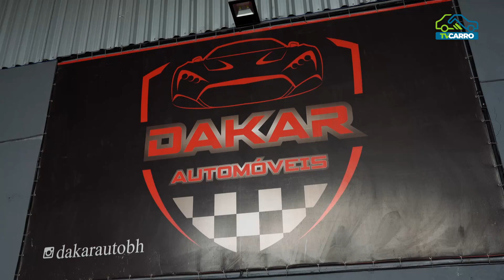DAKAR AUTOMÓVEIS - SANDERO S 2023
🚗🌟 @dakarautomoveisbh : Aventura Sobre Quatro Rodas! 🌟🚗

🔧 Revisão especializada
💸 Preços competitivos
🚙 Variedade de modelos

Agende seu test drive e descubra o carro perfeito! 📅🔑